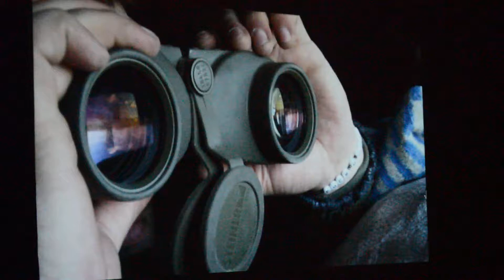Презентація фільму Брат за брата